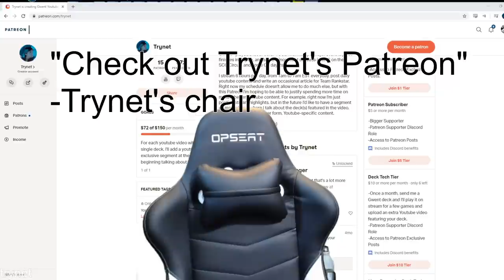[Gwent] Trying out Patsy's Pirates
Patsy_1998 won this week's tournament with this SK deck in his lineup, and it looked spicy enough that I wanted to try it myself. I don't think I'm totally sold on a lot of the choices in this list, but it does do some things well. Pirates basically have 2 really good synergies at their core. With enough Pirates in your deck, Tidecloak Hideaway easily plays for 9 or 10 points on your 5p card, and is a tutor target for Raiding Fleet. The other good synergy is Terror of the Seas and Boatbuilders, which is suspiciously absent from Patsy's list. Holger is cool, but Terror is like a more proactive Holger that targets its damage.

Rather than focusing more on what Pirates do well and playing warriors to complement it, this deck takes the opposite approach of being a warriors deck first, and a pirate deck second, but some of the choices here I'd probably do a bit differently. Not sure Berserker would be on my radar over Bear Witcher, the warrior tag on Berserker isn't super relevant, but the synergy Bear has with Caduch, as well as the targeted removal potential is way too good to not prioritize.

Additionally, Light Longships don't do a whole lot in this deck. They clog your Raiding Fleets from deterministically finding your good target, and this deck's not playing anything like Protector to extract value from the boat. It functions to give the deck another proactive play, and extract some more value from Holger, but the ship tag hurts your Hideaway synergy on multiple levels, both by being a non-pirate card clogging your hand, and a ship card in your deck.

I made some tweaks to the deck after playing some games, it removed a couple of proactive plays, but the deck doesn't struggle too much to find those most of the time. It makes the mulligans a bit harder with only 1 Greatsword and 2 Raiding Fleet targets, but I've played plenty of similar decks without issue previously, just be careful with mulligans.

00:00:00 Trance
00:08:44 Force of Nature
00:17:12 Double Cross
00:23:03 Deadeye Ambush
00:31:53 Imposter
00:39:39 Hunger
00:46:23 Force of Nature
00:54:40 Shield Wall